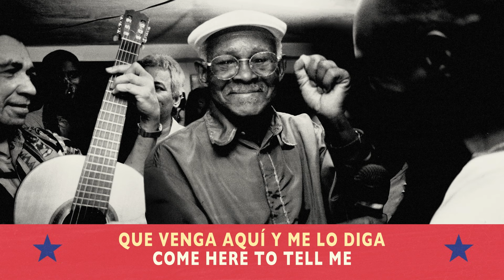Ibrahim Ferrer - Ven Conmigo Guajira (Official Lyrics Video)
'Ven Conmigo Guajira' -- 'Come with me, country girl'

A lively interpretation by Ibrahim Ferrer of a classic Cuban country song in the romantic dance hall style. The previously unheard track appears on the Special Edition release of Ferrer’s 2nd solo album ‘Buenos Hermanos’, out February 28th 2020 on World Circuit.

World Circuit will release a very special edition of Buena Vista vocalist Ibrahim Ferrer’s Grammy-winning second solo album ‘Buenos Hermanos’ on 28th February (on Casebook CD / 180g 2LP / Digital). Originally released in 2003, ‘Buenos Hermanos’ was acclaimed as an audacious and assured album firmly rooted in tradition, whilst expanding the horizons of 21st Century Cuban music with its varied repertoire and modern sound.

Producer Ry Cooder has gone back to the original tapes to re-mix the whole album, adding four previously unheard tracks from the original album sessions to a brand new sequence, creating a completely reimagined ‘Buenos Hermanos’. The reimagined version of the album also has refreshed cover artwork, featuring an alternative photograph from the original album shoot by Christien Jaspars.

“It’s better than ever, if I may say,” comments Ry on the new mixes. “We went back into the session tapes and found songs that were overlooked for some reason, and you’re going to be as thrilled as I am. We’ve really polished it up and improved it and expanded it, it sounds almost brand new. There’s one thing for sure: we need something good, something beautiful in these days and times.”

Photography by Christien Jaspars
Lyrics animation by Oisín Griffin